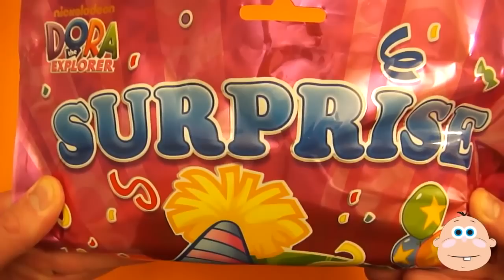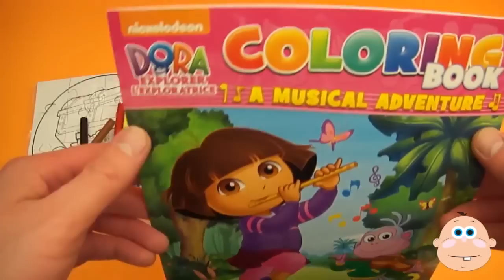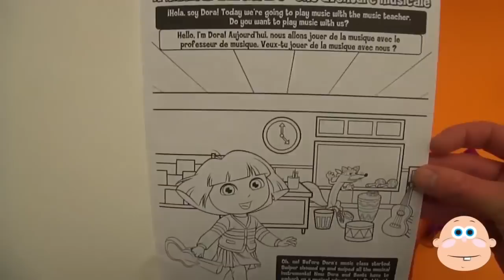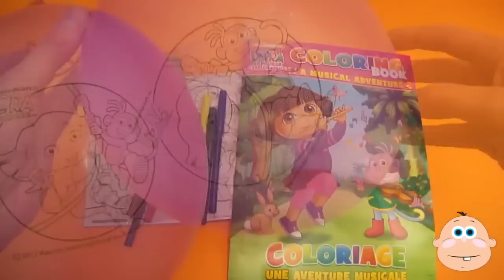Huge Dora the Explorer Surprise Bag Filled with FUN!!